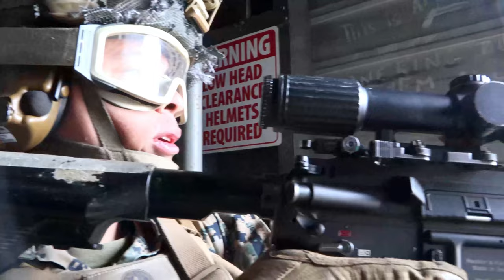Warrior Shield 24 | HMH-466 Simulated Airfield Assault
U.S. Marines with 2nd Battalion, 8th Marine Regiment conduct a simulated air assault during Warrior Shield 24 at Kunsan Air Base, South Korea, March 8, 2024. Warrior Shield 24 is an annual joint, combined exercise held on the Korean Peninsula that seeks to strengthen the combined defensive capabilities of ROK and U.S. forces.

Warrior Shield 24 | HMH-466, 3d MARDIV simulated airfield assault
KUNSAN AIR BASE, 45, SOUTH KOREA
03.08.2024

 This routine, regularly scheduled, field training exercise provides the ROK and U.S. Marines the opportunity to rehearse combined operations, exchange knowledge, and demonstrate the strength and capabilities of the ROK-U.S. Alliance. 2nd Battalion, 8th Marine Regiment is forward deployed in the Indo-Pacific under 4th Marines, 3d Marine Division as part of the Unit Deployment Program. (U.S. Marine Corps video by Lance Cpl. Thalia Rivera)

Film Credits: Video by Lance Cpl. Thalia Rivera
1st Marine Aircraft Wing